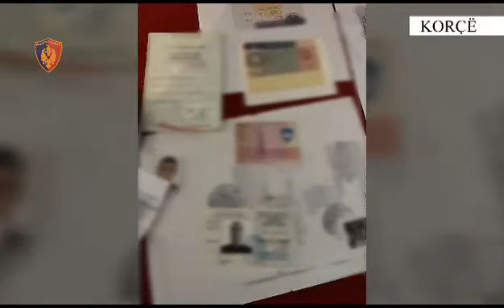Zbulohet në Korçë laboratori që prodhonte dokumente të falsifikuara, 3 në pranga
Megaoperacion për goditjen e falsifikimit të dokumenteve me qëllim parandalimin e migrimit të paligjshëm drejt Britanisë së Madhe, ShBA-së, Kanadasë dhe në hapësirën SCHENGEN, ndërsa në pranga ranë 3 persona. Burime zyrtare nga policia bënë me dije se në kuadër të operacionit “The counterfeiters” u ndaluan shtetasit Thanas Sholla, Besnik Dine, Artur Rakipi.